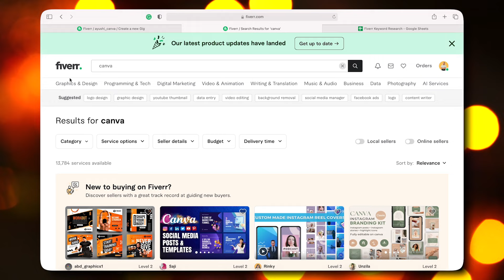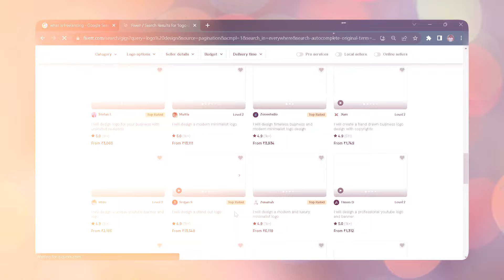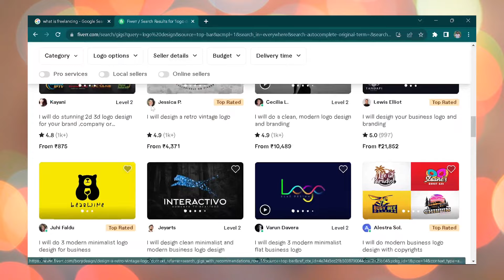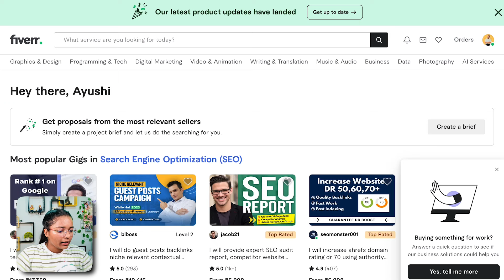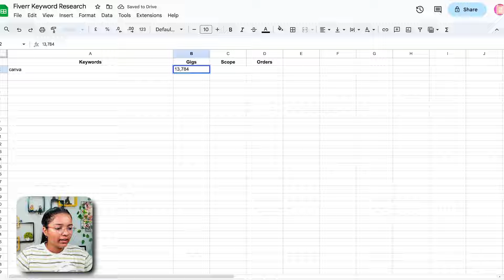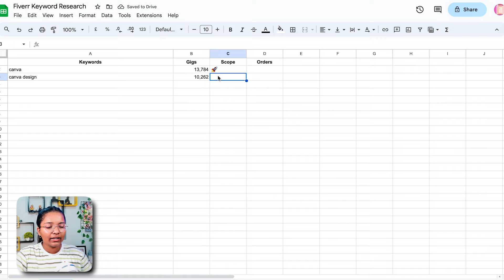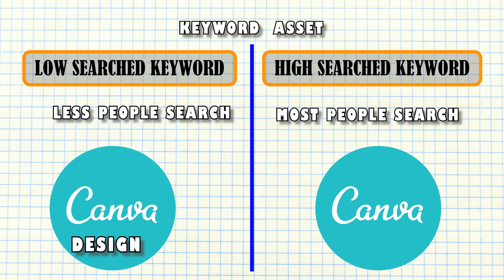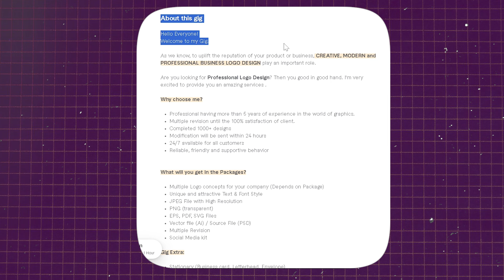Rank fiverr gig on first page | Complete Advanced Fiverr Seo Course | Fiverr Mastery Part - 06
Rank Fiverr gig on the first page | Complete Advanced Fiverr Seo Course | Fiverr Mastery Part - 06

In this video, I am going to show you step-by-step how to rank your gig on Fiverr!
Advanced Fiverr SEO & Keyword Research for Fiverr
Rank Fiverr gigs Higher in Search.

In this video, I’m going to show you, How To Create an Account on Fiverr for sellers:)
This is half part the other main parts that will be covered in the next video.

🚀 Time stamps:
00:00 Intro
00:23 What is SEO?
01:42 Title Optimization
03:25 Keyword Research
08:11 About Tags and Description
09:14 Outro

🎙️Mic - (Boya)
🌟Ring Light

💻 The best laptop for graphic design( According to me):-
1.  Lenovo Ideapad
2.  Acer Swift 5
3.  Lenovo Yoga Slim 7
4. HP Omen 15
5. ASUS ZenBook 14
6. Apple M1 Macbook Air
7. ASUS ZenBook Duo
8. Dell XPS 15
9. Apple Macbook Pro 16

✨ Tags ✨
Fiverr gig SEO
Fiverr SEO